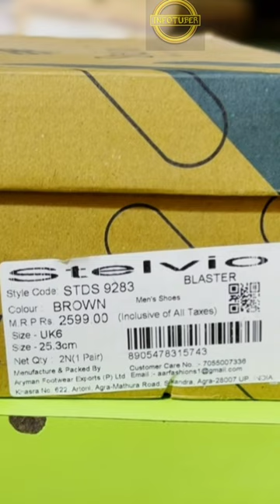Stylish loafer Mule @500 only| Shoes under 500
stylish loafer mules from ajio| Shoes under 500 |